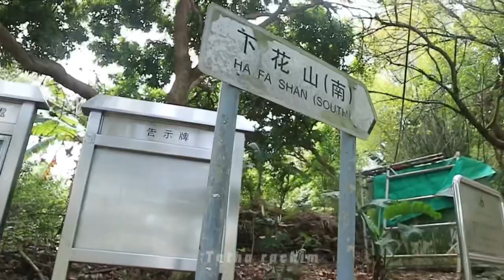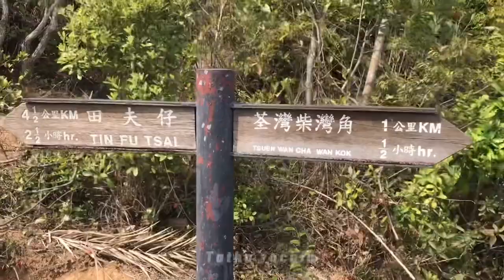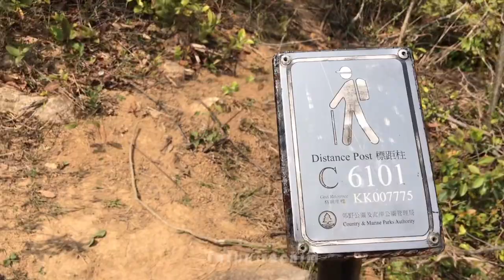Explore the Abandoned Village School「Lin Fa Shan Public School」🇭🇰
Hai guys , semoga sehat selalu untuk kalian semua
Jadi kali ini aku ajak kalian hiking + explore sekolah yg sudah terbengkalai guys , entah sekolahan ini di bangun tahun berapa yg jelas sdh lama sekali ya guys karna aku coba cari d google ga ada penjelasan jadi maaf bgt klo informasi kurang ya guys
 Buat kalian yang mau kesini
RUTE :
Station TSUEN WAN
Bus no 39M turun di Tsuen wan Adventist Hospital
Start pendakian menaki tangga

Happy hiking guys , hati hati selalu

Pemusik: @iksonmusic